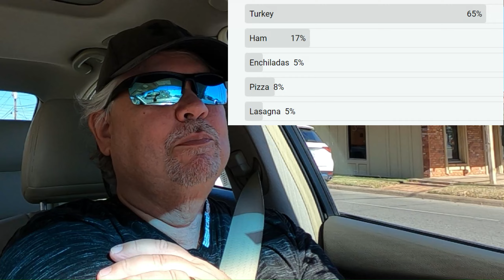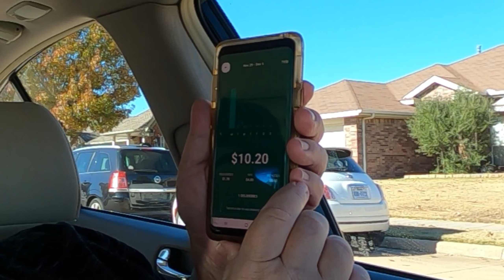Cyber Monday Effects On The Gig Economy | Ride Along With A Gig Worker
Cyber Monday Effects On The Gig Economy
Ride along with a gig worker on cyber Monday deliveries.

Shopping Amazon?